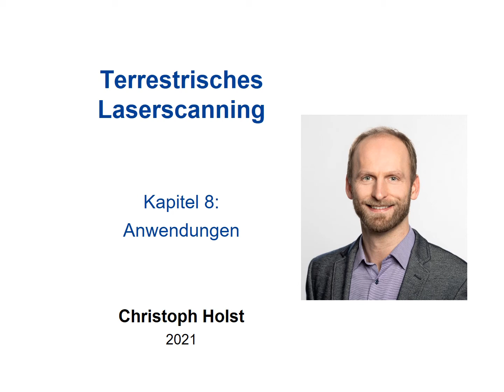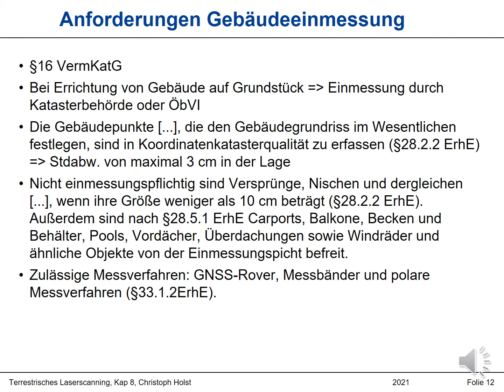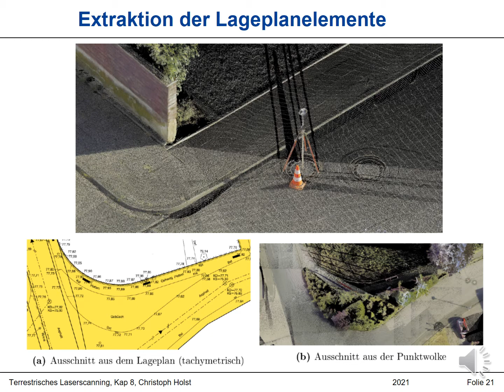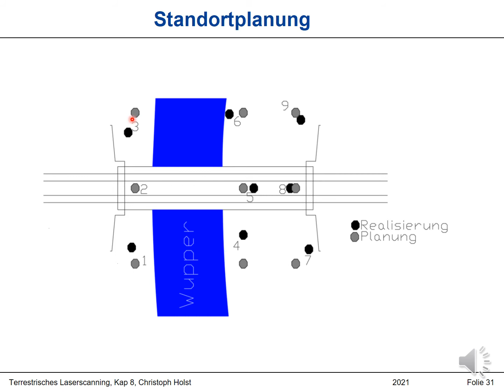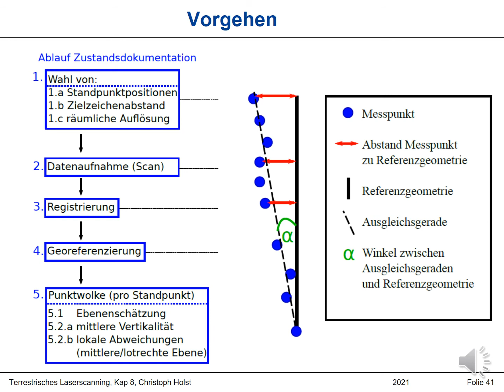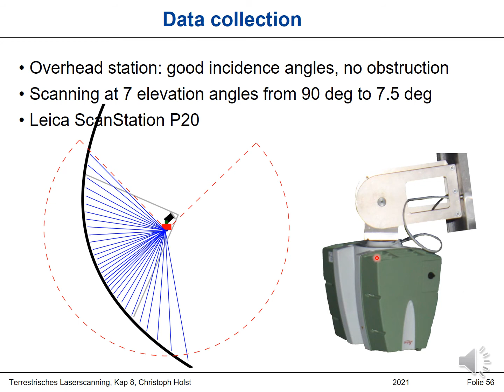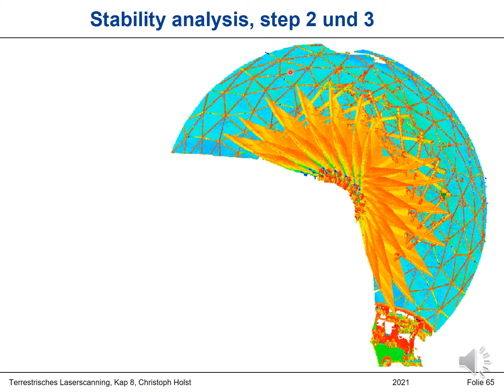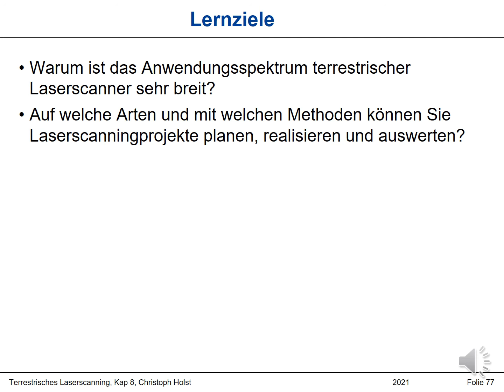Terrestrisches Laserscanning - 08 - Anwendungen (Christoph Holst, 2021)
8 Anwendungen
8.1 Digitalisierung historischer Gebäude
8.2 Hoheitliche Vermessungen
8.3 Building Information Modeling (BIM)
8.4 Zustandsdokumentation von Kaimauern
8.5 Reverse Engineering
8.6 Deformationsanalyse von Radioteleskopen
8.7 Geomonitoring alpiner Solifluktion